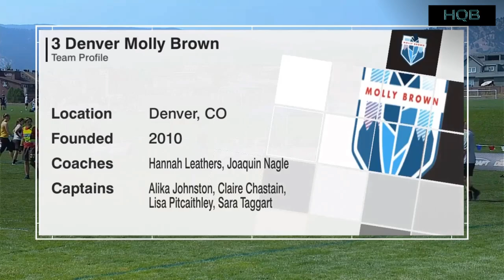Brute Squad vs Molly Brown | 2021 Club Pro Championships Final | FULL GAME HIGHLIGHTS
Full Game Highlights from the 2021 Club Pro Championships Final between Boston Brute Squad and Denver Molly Brown.

Full game footage: ESPN3